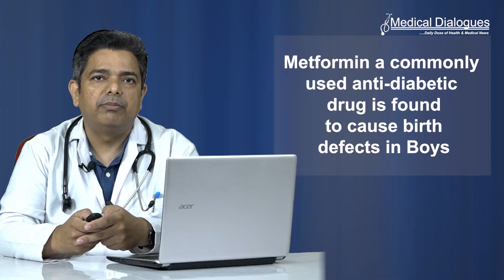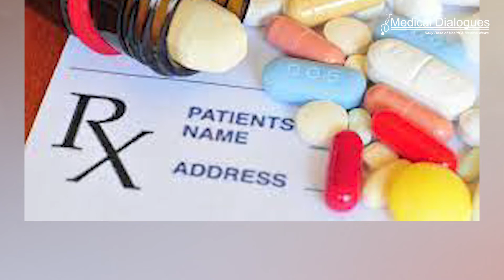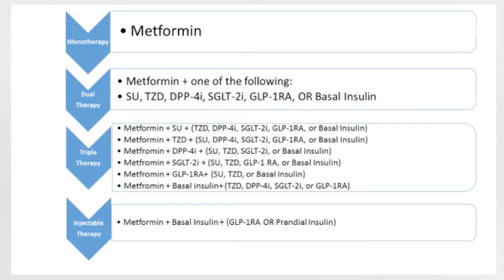Metformin and Birth defect in boys are Interlinked